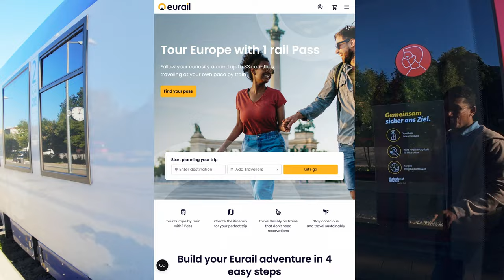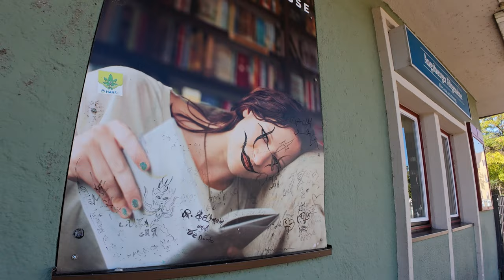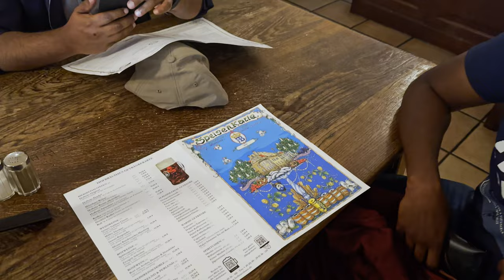Our Trip to Munich Germany What We Loved ජර්මනියේ 4වන දවස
Our Trip to Munich Germany What We Loved ජර්මනියේ  පස්වන දවස

Europe Tour 18th Day - Fussen to Germany .
යුරෝපා සවාරියේ 18 වන දවසේදී අපි ගියේ ජර්මනියේ මියුනික් වලට. අපි ටික කෝච්චියේ ෆූසාන් වල ඉදන් ඔගස්බර්ග් ගිහින් එතන හෝටලේ බෑග්ටික තියලා මියුනික් වලට ගියා.

මියුනික් වලදී අපිව නගර සංචාරයේ එක්කන් යන්න අපේ මිත්‍රයා රාජි අැවිල්ලා හිටියා.රාජි අපිව එක්කගෙන ගියා මියුනික් වල බලන්න තියෙන ලස්සන තැන්වලට.

වැඩි කතා අවශ්‍ය නෑ , වීඩියෝ එක බලලාම ඉන්නකෝ.